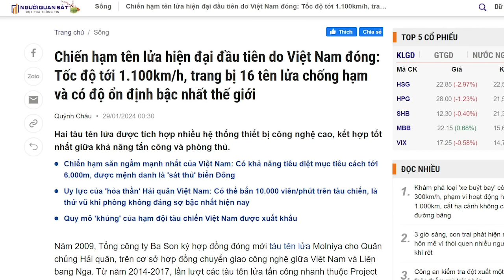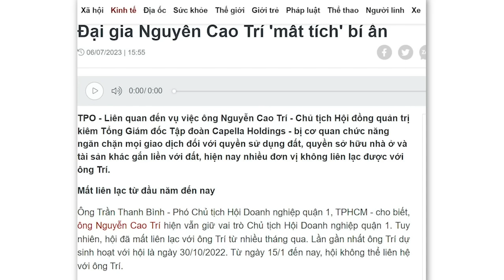“Kỳ diệu”! Tuyên giáo đóng được tàu chiến tốc độ hơn máy bay Boeing!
Thực chất, khi các quốc gia khác chuyển giao công nghệ cho Việt Nam, nhất là các quốc gia “anh em" như Nga hay Trung Quốc, thì hầu hết là những công nghệ lạc hậu, hoặc chỉ chuyển giao một phần. Chẳng ai lại chuyển giao công nghệ lõi, đặc biệt là công nghệ quốc phòng.